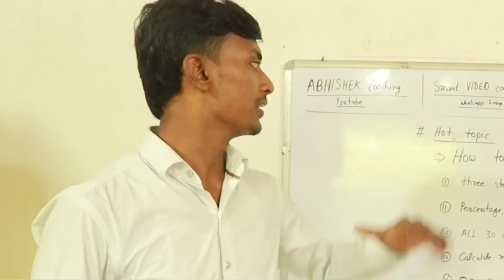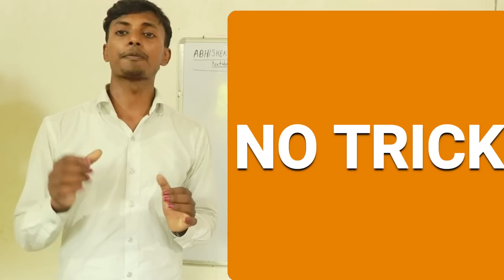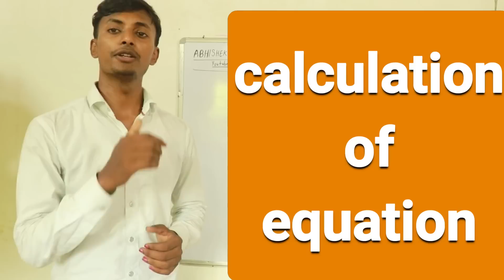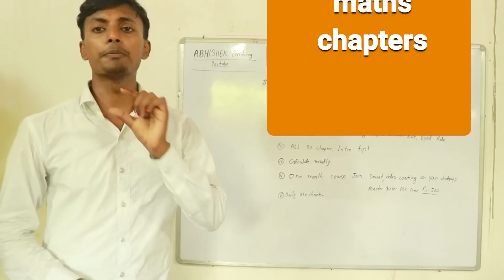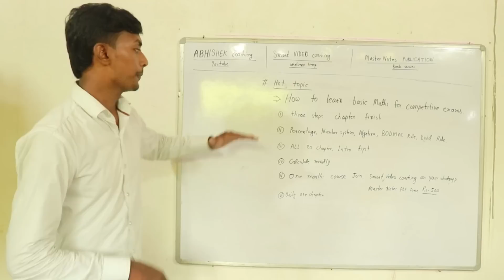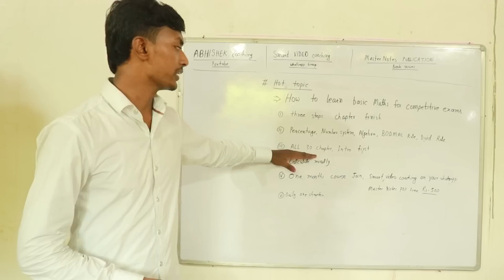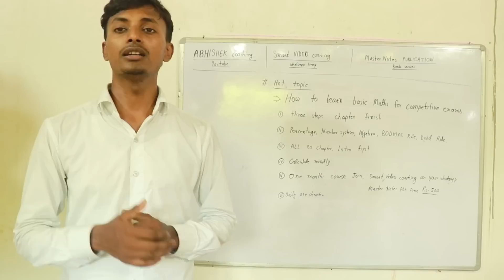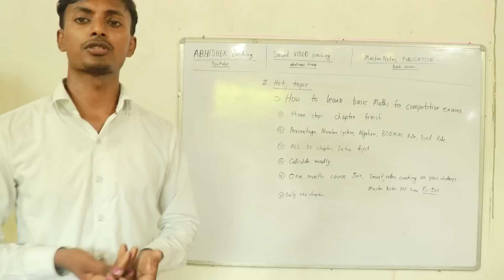HOW TO LEARN BASIC MATHS FOR COMPETITIVE EXAMS